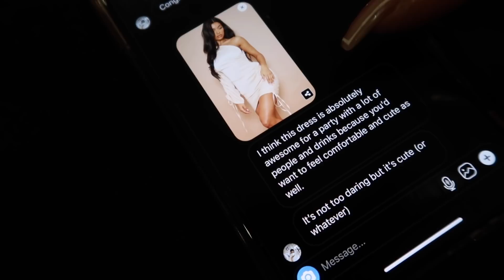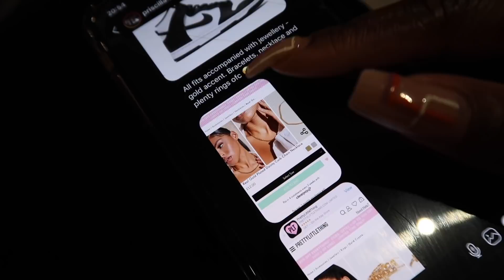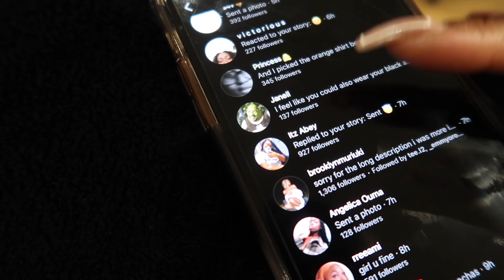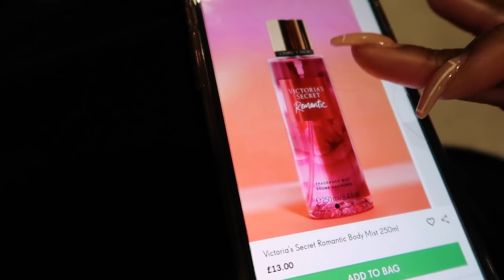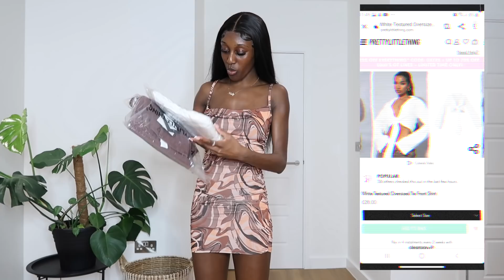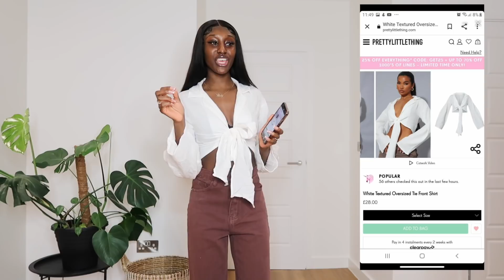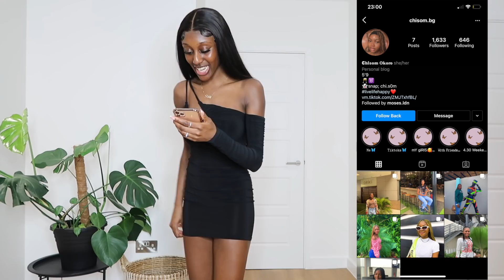MY INSTAGRAM FOLLOWERS CHOOSE MY OUTFITS!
Thanks again to everyone who took the time to take part in this video! This was really fun😂 Let me know if you guys want a Part 2?